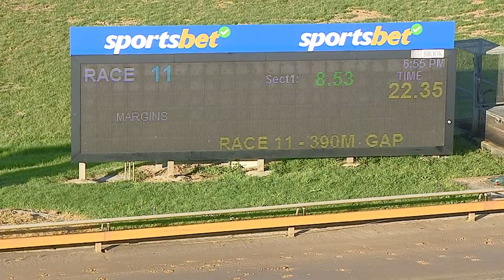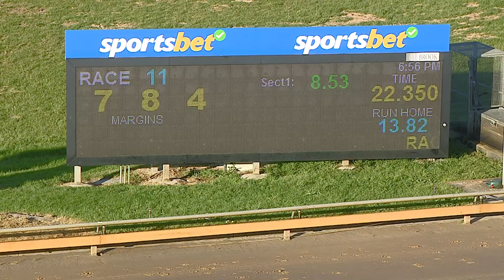WBL TUE 08 NOV 22 R11